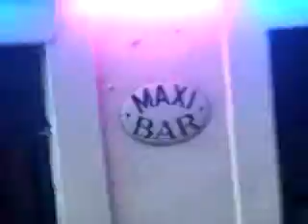BANDA DEBA - DIA DEBARRA 2007 parte1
LA BANDA DE DEBA EL DIA DEL DEBARRA 2007 TOCANDO POR LA CALLE (PARTE1)